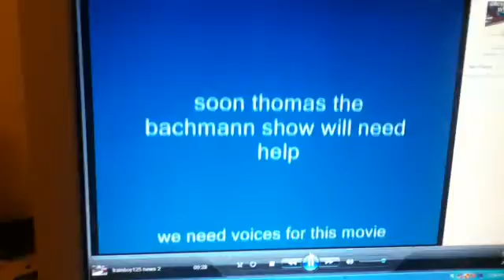Trainboy125 news 2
Also the bad side of Thomas(james' movie) is canceled